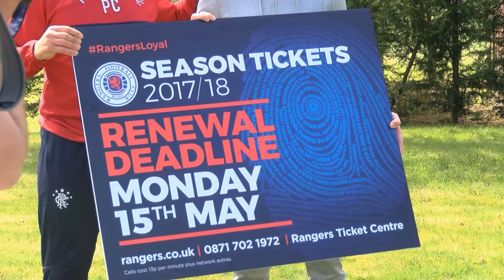RANGERS NEWSWRAP | 12 May 2017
A round up of what's been happening around the club this week.